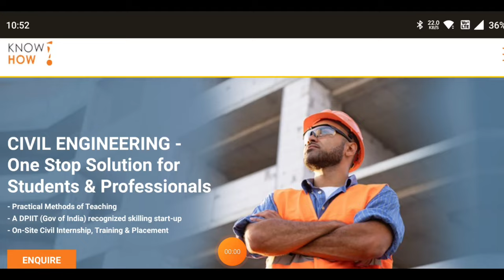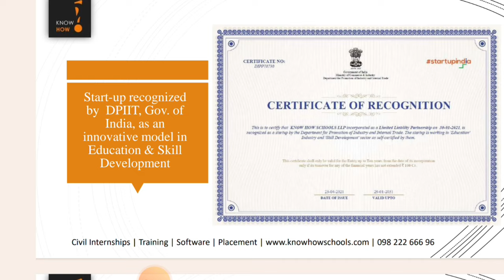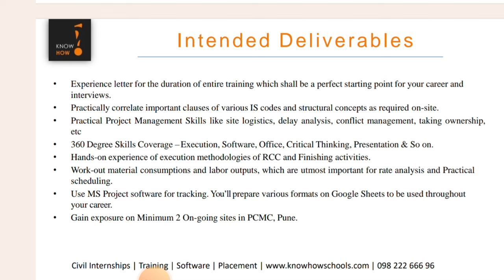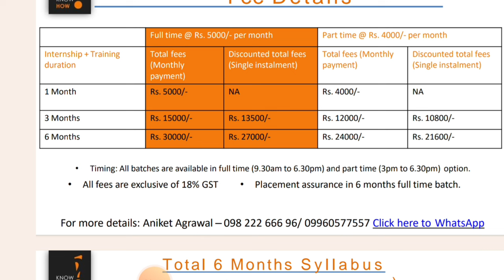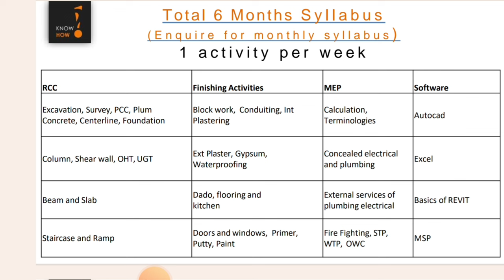1-6 month on site training | 100% Job Guaranteed | Software + Practical training | Internship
*1 to 6 months Onsite Internship cum Training with Placement opportunities.*

Execution | Estimation | Project Management

Dharamraj Chowk, D Y Patil College Road, Akurdi, Pune 411044

(A Gov of India 🇮🇳 recognised skilling Start-up)
Job Apply Link 👇👇👇

10 Most watched Video of  ( CIVIL SITE VISIT )

yr

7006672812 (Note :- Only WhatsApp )